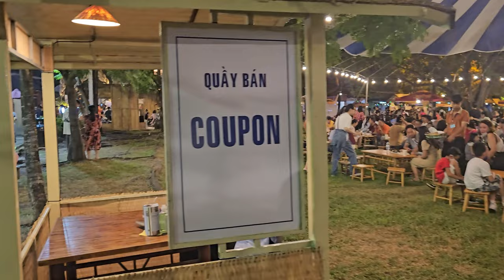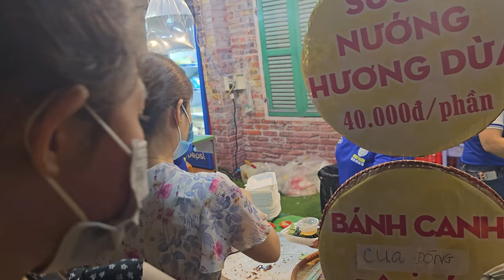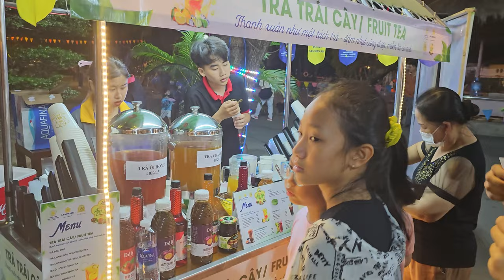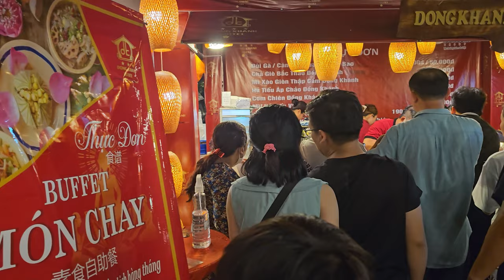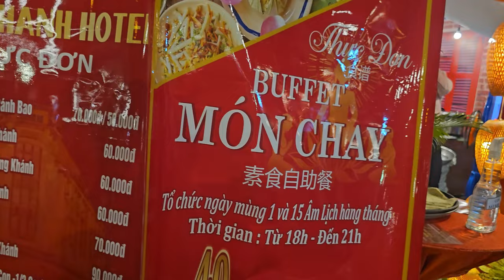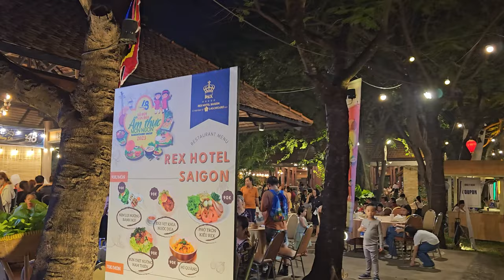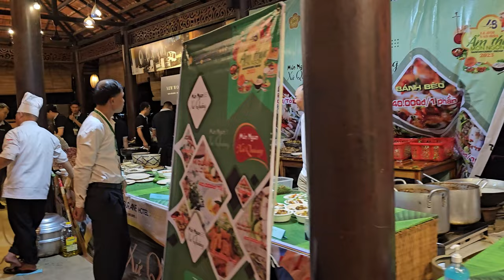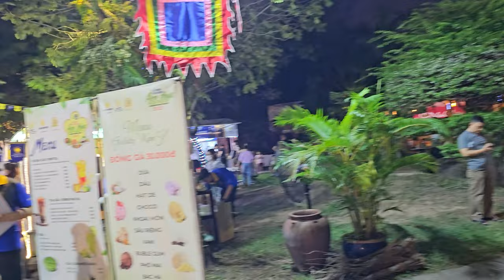Beautiful Dancing, Music & Food Saigon, Vietnam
There are many great holidays that pull in MASSIVE crowds with music, dancing and DELICIOUS food in Vietnam. I live in Ho Chi Minh City,  a city of 10 million people, also known as Saigon, Vietnam and I can never manage to go to all the Festivals during the Holiday times. This year I finally managed to go to the Cold Food Festival in Ho Chi Minh City, in Van Tan Tourist Village, a tourist festival but filled with locals. Tourism is returning to Vietnam and Saigon is a great place to take a vacation to enjoy the Vietnamese Culture and Vietnamese Food. Tourism to Vietnam is flourishing and expats, tourists and Vietnamese both enjoy these colorful events. As always, our videos are shot in 4k resolution at 60FPS.